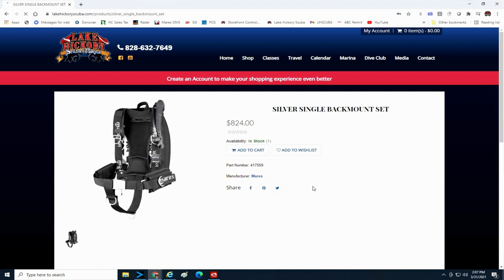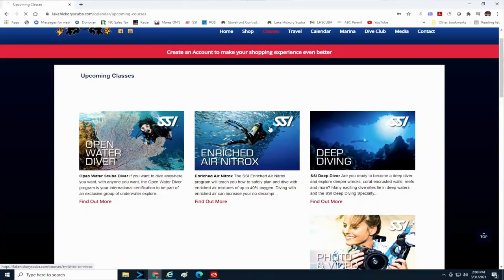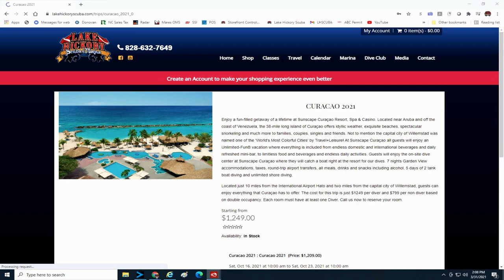Where Have We Been For 3 Months 2021 Update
Well in todays video, Instructor Trainer Bryan Stafford explains what has been going on with Lake Hickory Scuba for the last 3 months.

Make sure to checkout our new ONLINE STORE.